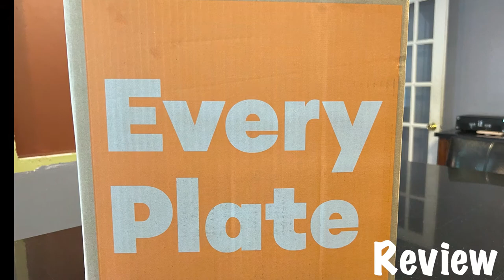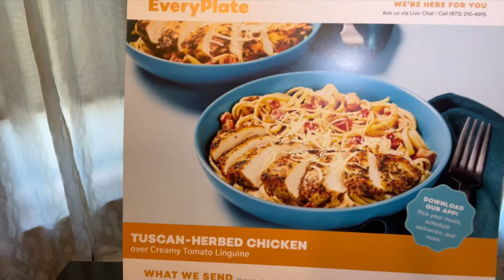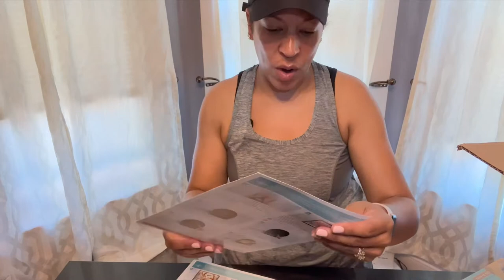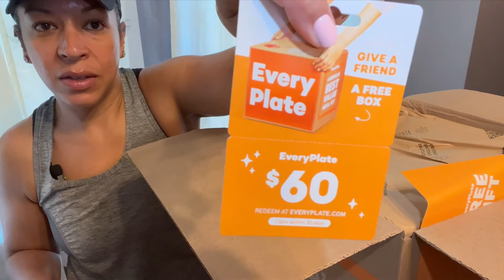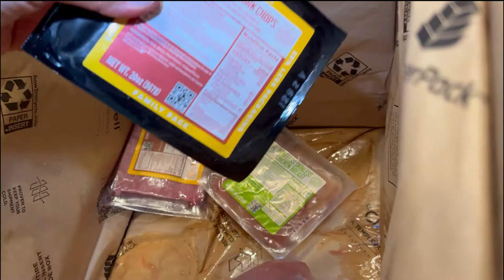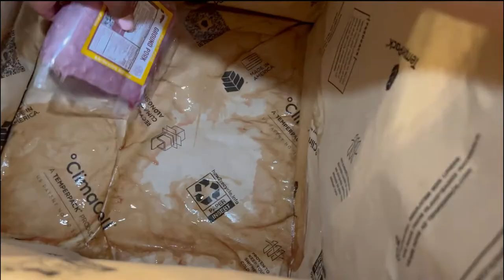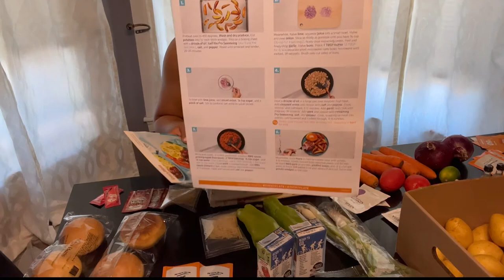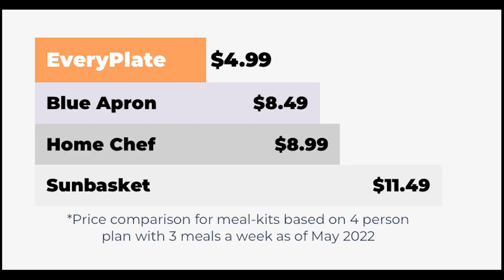Every Plate Review NOT SPONSORED/Unboxing my first order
Hello my beautiful people I order my first 4service  Every Plate box. The delivery service was fast and also you can change your order before it get shipped out. I order 5 meal for 4 people

My first order cost me : for 5 meal for 4 people $99.80
there is discount for your first order -$70.00
there was delivery fee $9.99
Total cost was $39.79